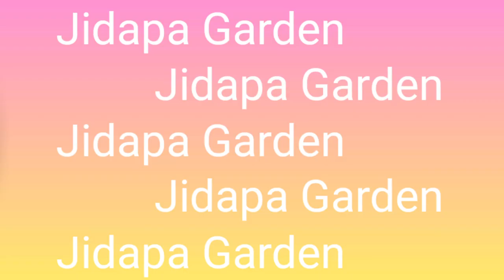วิธีปลูกมันหวานญี่ปุ่น ง่ายๆ ฉบับคนพื้นที่น้อย ในตะกร้าเข่ง :มันเทศญี่ปุ่น (Sweet Potato)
planting japan sweet potato in a basket. Growing Purple Sweet Potato!
มันหวานญี่ปุ่น หรือมันเทศญี่ปุ่น (Sweet Potato) ในภาษาญี่ปุ่นเรียกว่า อิโมะ หากพูดถึงมันหวานญี่ปุ่นแล้วหลายคนอาจจะนึกถึงช่วงอากาศหนาว ๆ พร้อมรับประทานมันอุ่น ๆ ข้างกองไฟอย่างมีความสุข เดิมทีมันชนิดนี้มีการนำเข้ามาจำหน่ายจากต่างประเทศ แต่หลายปีมานี้เริ่มมีการผลิตในประเทศไทยมากขึ้น

สายพันธุ์มันหวานญี่ปุ่น
มันหวาน​ญี่ปุ่นมีประโยชน์หลายอย่างทั้งคุณค่าทางอาหารและมีไฟเบอร์สูง มีหลากหลายสายพันธุ์แต่ละพันธุ์มีสีสันและรสชาติที่แตกต่างกันออกไป สายพันธุ์มันหวานญี่ปุ่นที่สวนต้นปัญญาจะแบ่งตามช่วงอายุการเก็บเกี่ยวออกเป็น 3 กลุ่ม คือ 90 วัน 120 วัน และ 150 ​วัน ตามลำดับ แยกสายพันธุ์ได้ดังนี้

กลุ่มที่ 1 อายุเก็บเกี่ยว 90 วัน ได้แก่ ส้มโอกิม่วงเพอเพิล และสายน้ำผึ้ง
กลุ่มที่ 2 อายุเก็บเกี่ยว 120 วัน ซิลค์สวีท (Silk Sweet) เบนิมาซาริ (Benimasari) เบนิยูกะ (Beniyuka) เบนิฮารุกะ (Beniharuka) เบนิอาซึมะ (Bani Azuma) ฮาโลวีนสวีท (Halloween Sweet)
กลุ่ม 3 อายุเก็บเกี่ยว 150 วัน​ ตระกูลอันนอยอันโนะ​โคกาเนะ (AnnouKogane) อันโนะเบนิ (AnnouBeni)

หลังเก็บเกี่ยวหัวจะทำความสะอาดโดยเอาเศษดินออกแต่จะไม่ล้างเพื่อให้เก็บรักษาได้นาน และจะล้างก็ต่อเมื่อจะนำไปรับประทานเท่านั้น มันหวานญี่ปุ่นนับว่าเป็นพืชที่มีศักยภาพ ด้วยการปลูกที่ง่าย อายุเก็บเกี่ยวสั้น ขายได้ราคาสูง